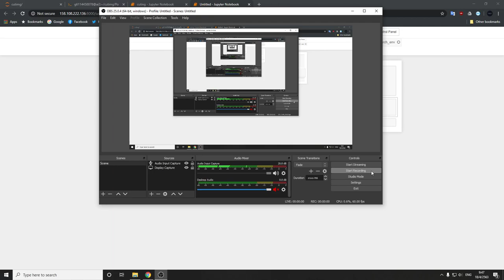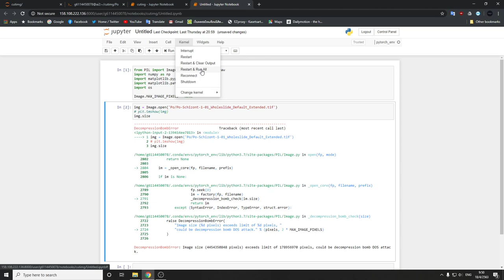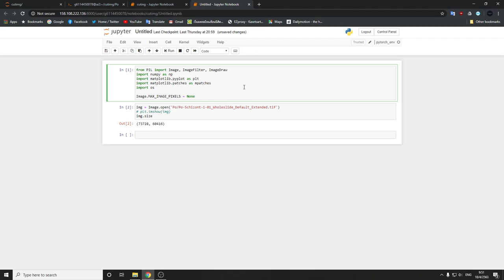Pillow Read large TIFF image